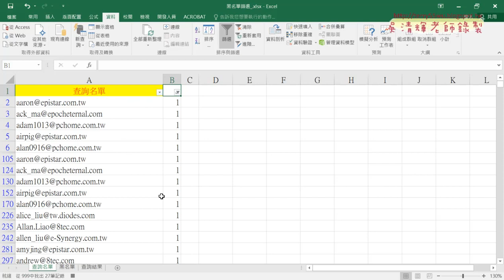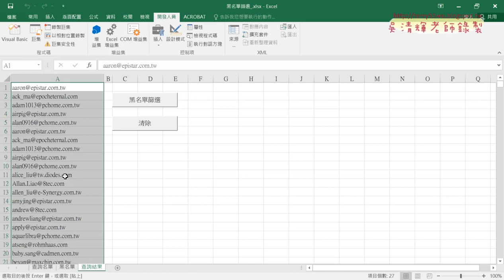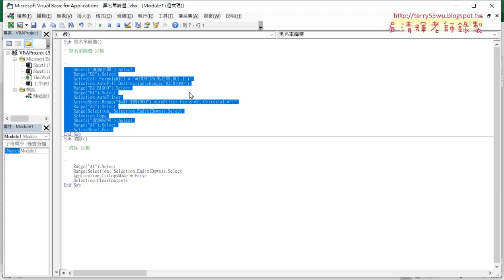03 錄製巨集產生黑名單篩選與清除按鈕